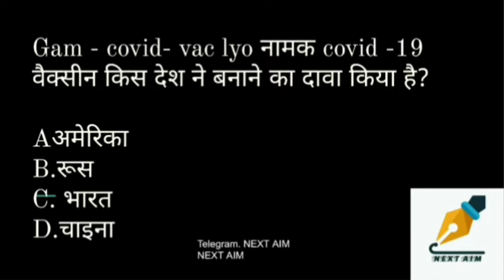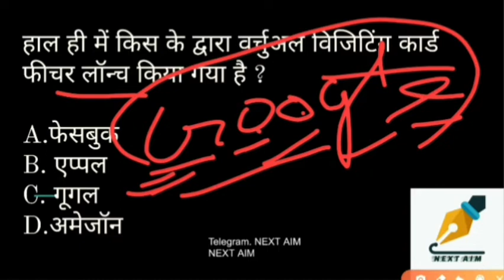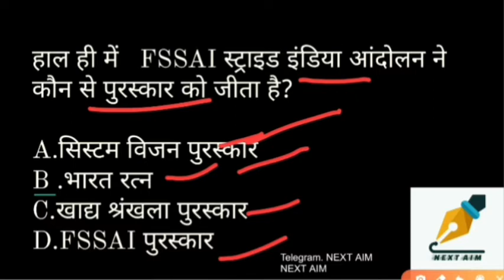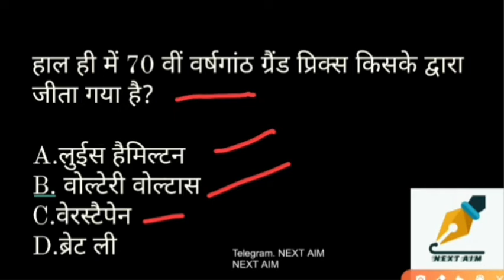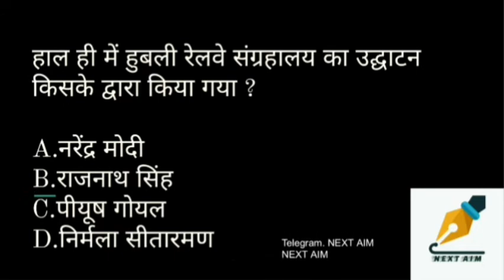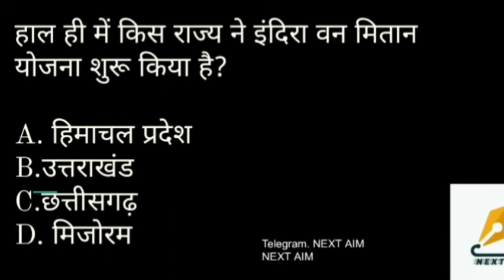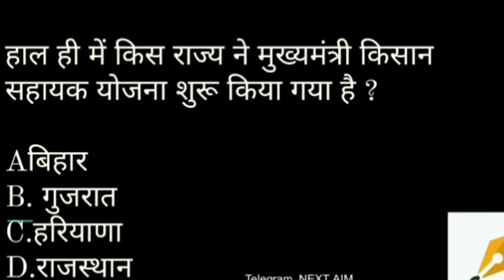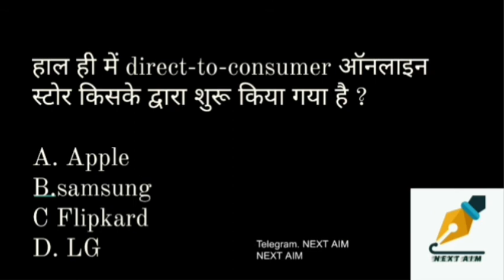Current affairs 12 august 2020 NEXT AIM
Current affairs
NEXT AIM